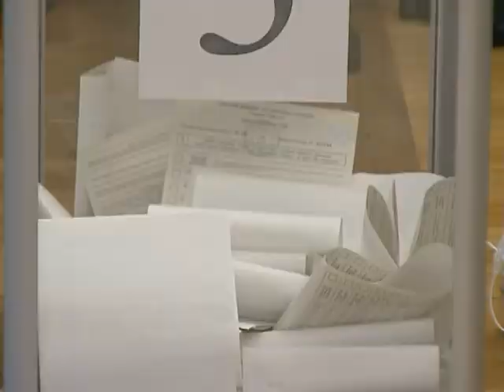Андрій Парубій проголосував на виборах Президента України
Голова Верховної Ради України Андрій Парубій проголосував на виборах Президента України